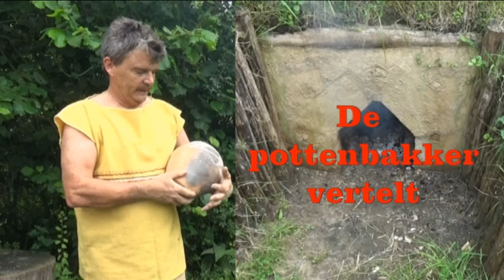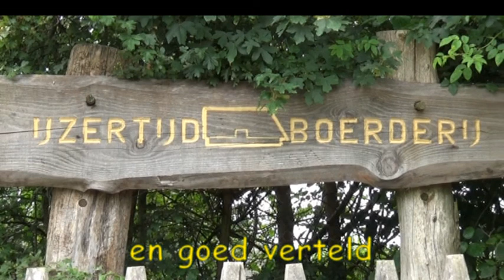IJzertijdboerderij "De pottenbakker vertelt"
IJzertijdboerderij Dongen
Adres: Oude Oosterhoutsebaan,
5104 PA Dongen